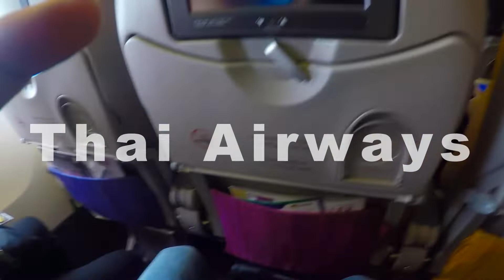Thai Airways before Bankruptcy and Suvarnabhumi Airport | Thailand | 5 minutes Trip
I recently travelled to Thailand with Thai Airways, although i travelled economy the flight was comfortable and the crew were more than willing to cater all your needs.

The aircraft sealed nearly new and was clean, the in flight entertainment was good and up to date showing recently released movies, there were games for the children as well as children's movies to keep them entertained.

The seats are comfortable and really the best in the air, with more width and more leg room than any other.

The food was to a high standard and served professionally. It was a good meal service, with drinks before and after the meal. Good Selection Food and Wine.

Thai Airways are consistently good to fly with, courteous and helpful staff and rarely late. I see that Thai Airways is usually quite expensive but when you find a good deal, try Thai Airways! Great luggage allowance of 30kg.
There wasn't anything that I did not love about!

Thai Airways was once one of the best 5 airlines in the world. If Singapore Airlines is a 10, with exquisite service and quality, Thai Airways is about a 7.

its the only airline in asia who serve with a smile! thank all of them for a wonderful, comfortable travel everytime i flew with them. The interiors , inflight entertainment and food is excellent . Thank you to all the staff at Thai Airways for making my trip more enjoyable. They made our holiday stress free.

Suvarnabhumi airport in Bangkok is one of the biggest international airports in Southeast Asia and a regional hub for aviation.

The facilities are excellent and there are daily flights to every continent. Around 58 million passengers travel through Suvarnabhumi Airport every year.

Transport to and from the airport is quick and easy and the main arrivals and departure halls are welcomingly bright and airy. Bangkok International Airport is about 26 km outside town. But it’s easy to get to Bangkok city centre, either via the Airport Link or taxi – be warned of traffic jams during weekday rush hours, though.

From the Arrival Hall on the 2nd floor, you’ll need to take an elevator down to the 1st floor to find the designated taxi stands at Entry Gate 4. It should cost you a total of 350-400 baht for a 40-minute ride to downtown Bangkok. Service is available 24 hours.